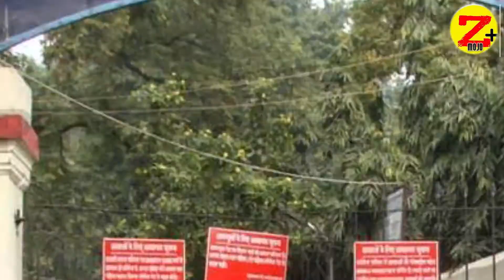इस पूर्व जनरल सेक्रेटरी का हॉस्टल हुआ था सीज| Patna University| The z plus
Patna University Students' Union Election was earlier held in 2012 after 28 long years. Anshu kumar was elected as general secretary in 2012 PUSU election. He talks about the struggle she did alongwith the union and her party. She is also actively participating in the PUSU 2018. AISA and AISF in the university is running its campaign under her guidance. She talks about the issues of the university and also about the party ideology.